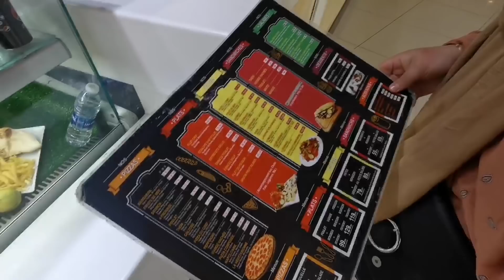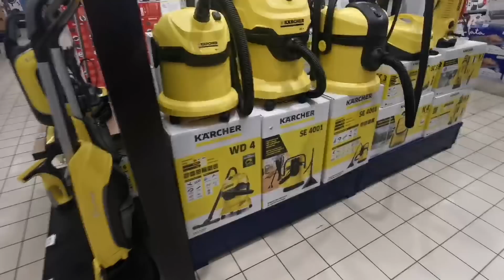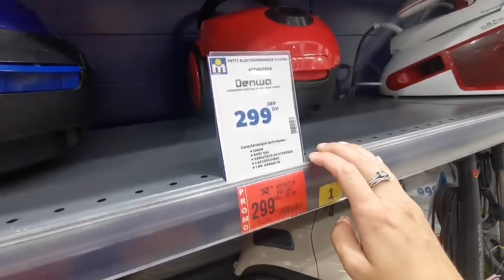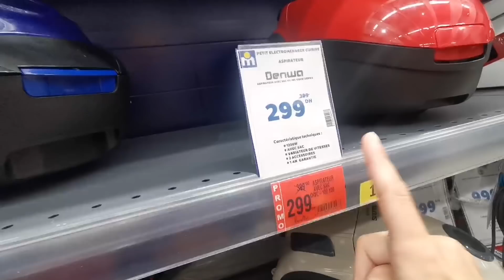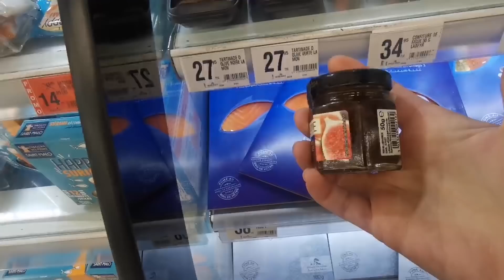SALIDA SIN HIJOS + MI CUÑANDA PRUEBA EL SUSHI POR PRIMERA VEZ + VENEZOLANA EN MARRUECOS! + TACAÑA 🤭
Email contactos y colaboraciones

Hoy dia para disfrutar sola,me voy con una amiga a pasar el dia por casablanca y luego con mi cuñada,vereis su reaccion al sushi ! Y por la tarde nos vamos con las niñas a que jueguen un ratito